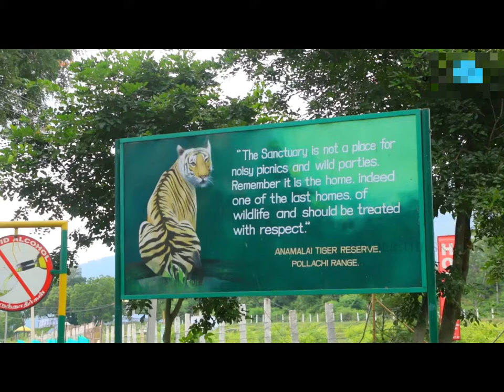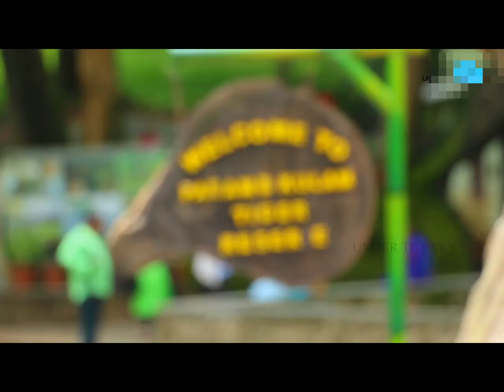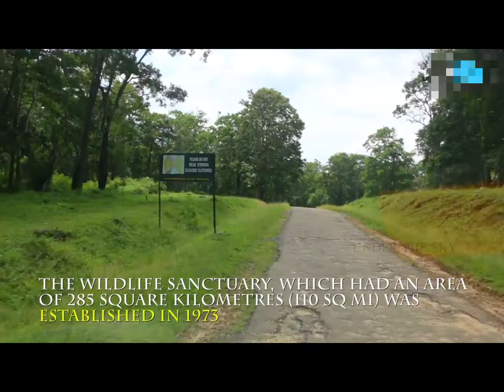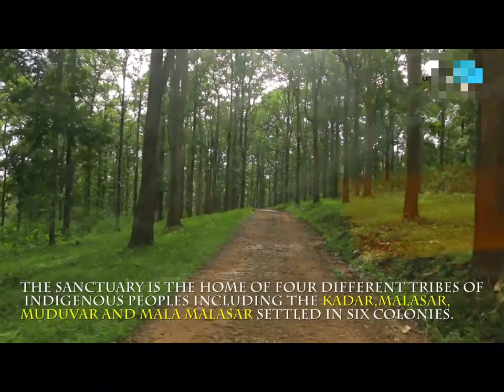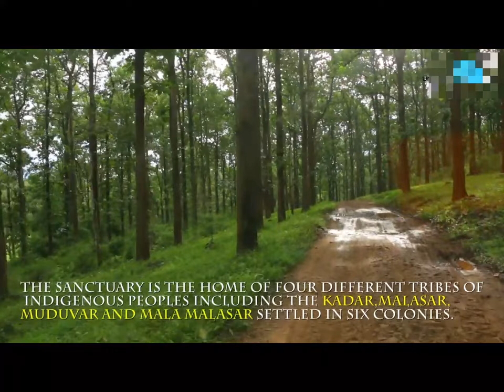Parambikulam Tiger Reserve Forest On View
Parambikulam Tiger Reserve, which also includes the erstwhile Parambikulam Wildlife Sanctuary, is a 391 square kilometres (151.0 sq mi)[2] protected area in Chittur taluk in Palakkad district of Kerala state, South India. The wildlife sanctuary, which had an area of 285 square kilometres (110 sq mi) was established in 1973. It is in the Sungam range of hills between the Anaimalai Hills and Nelliampathy Hills.[3][4][5] Parambikulam Wildlife Sanctuary was declared as part of the Parambikulam Tiger Reserve on February 19, 2010